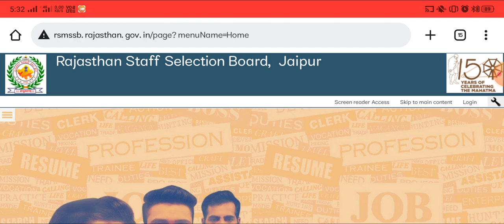REET MAINS ANSWER KEY 2022 // REET 2022 MAINS ANSWER KEY// REET 3RD LEVEL SYLLABUS 2022 // REET 2022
HERE YOU GOT ALL UPDATE TO GOVT. JOB AND ANOTHER INFO………